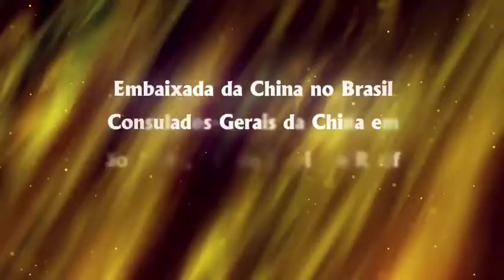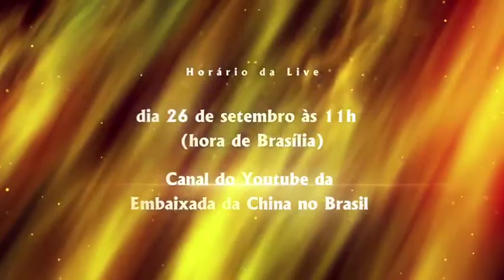Música unirá culturas em live no dia 26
Às 11h de 26 de setembro, 50 músicos chineses e brasileiros farão um concerto inédito e online no YouTube da Embaixada da China